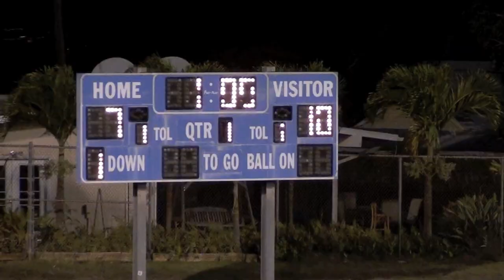Ceejay Santos 50-yard FG 8/14/2010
Baldwin High School senior Ceejay Santos drills a 50-yard field goal (quarter-inch tee) at Kailua in a nonconference game. Baldwin won 19-10. (Video: Paul Honda)